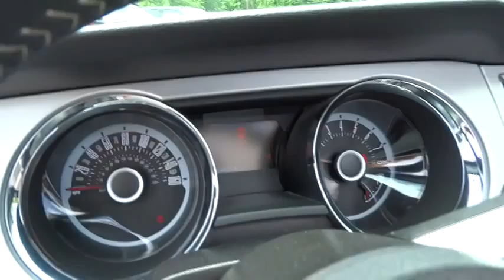2013 Ford Mustang Woodstock Canton Marietta Kennesaw Jasper GA P5910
2013 Ford Mustang V6 PremiumIUM - Stock#: P5910 - VIN#: 1ZVBP8EM2D5280248

Passionate enthusiasts wanted for this dominant and powerful 2013 Ford Mustang V6 PremiumIUM. It is stocked with these options: Driver footrest, (2) pwr points, Cruise control, Rear window defroster, 6-speed manual transmission, Tire pressure monitoring system, AdvanceTrac Electronic Stability Control (ESC), P215/60R17 all season tires, Strut tower brace, Lighted bezel. Take pleasure in the silky smooth shifting from the transmission paired with this high output Gas V6 3.7L/227 engine. Delivering an amazing amount of torque, this vehicle begs for someone to love it! Drive for days in this peppy and whimsical Mustang. For a hassle-free deal on this must-own Ford Mustang come see us at Cherokee Ford, 195 Woodstock Parkway, Woodstock, GA 30188. Just minutes away!